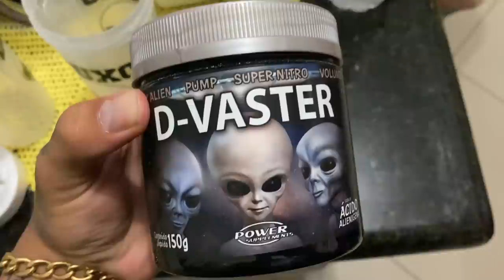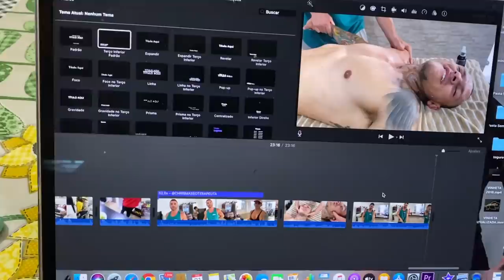UMA LOIRINHA COLOU NA CASA MAROMBA